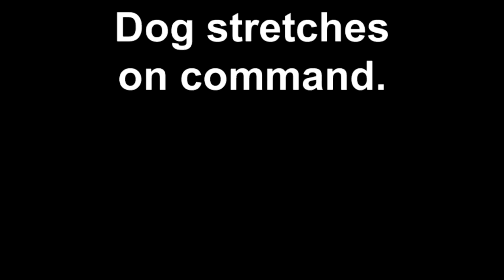Dog stretches on command.